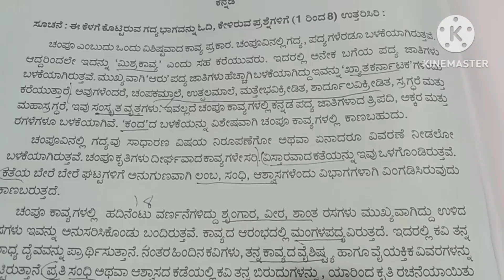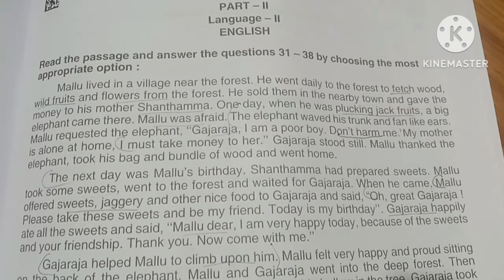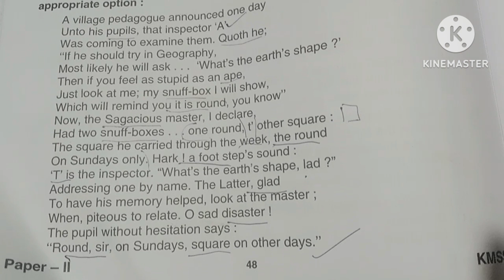kartet 2023 paper- 2 kannada english key answer|| Kartet 3-9-2023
kartet 2023
kartet kannada
kartet paper 2 kannada key answer
kartet english paper 2 key answer
kartet 2023 English kannada key answer
kartet
kartet 2023 key answer